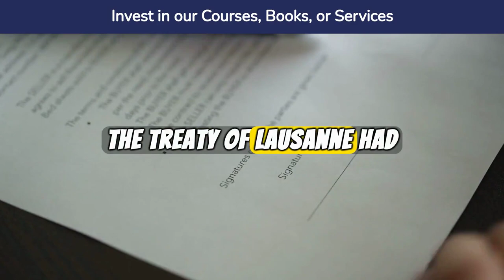Why is Turkey turning Istanbul into an island?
✅ The first worldwide network of international tax lawyers and tax experts with a specific focus on helping crypto investors and those who operate in the world of blockchain, DeFi, NFT, ICO and related ecosystems.
We are the only network of international tax lawyers and advisors, who also have widespread experience as tax lawyers,  with an extreme focus on assisting only crypto investors and those who operate in the world of blockchain, DeFi, NFT, RWAs (real world assets), tokenization, and related ecosystems.

We are not just international tax consultants: we are extremely expert in international taxation applied to the crypto world, we have widespread and proven experience in the field of proceedings against the Revenue Agency and for this reason, unlike others, we know precisely the ways in which the Tax Office acts, controls you, verifies you and sanctions you.

We also have in-depth knowledge of DeFi platforms, tokenomics and blockchain operations.

We offer tailor-made solutions (consultancy, customized structured plans, ongoing assistance services, or other tailor-made services) to optimize the tax position of crypto investors and operators in the blockchain sector, prevent audits and guarantee you operational peace of mind.